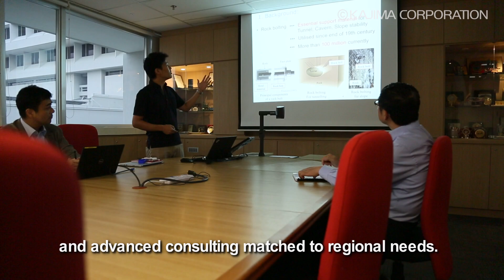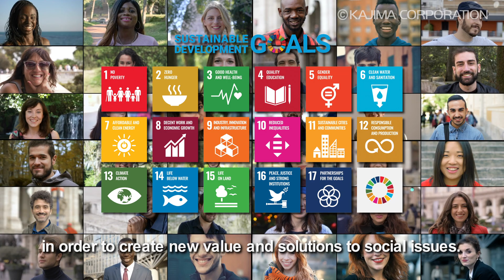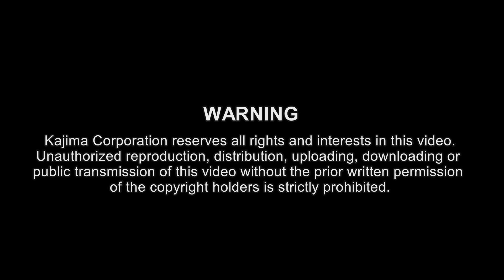Introducing the KaTRIS 〜Exploring Today, Building Tomorrow〜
Kajima Technical Research Institute Singapore, KaTRIS was established in September 2013. We act as a global hub for the R&D of the KAJIMA Group. Our mission is to contribute to “Sustainable Development Goals” in order to create new value and solutions to social issues. We will continue to proactively engage in technological development in Singapore.